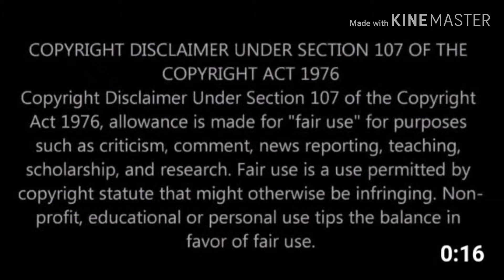HONCHO SPORTS: THE DRIVE THRU IS PACKED; I JUST WANT A BURGER 🍔 DAMN!!